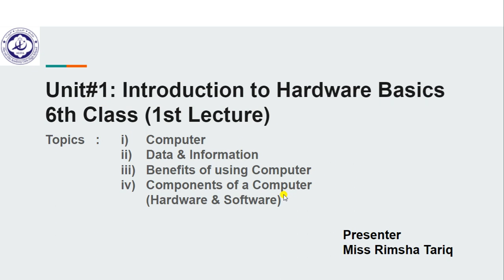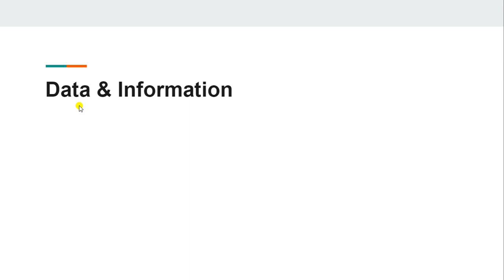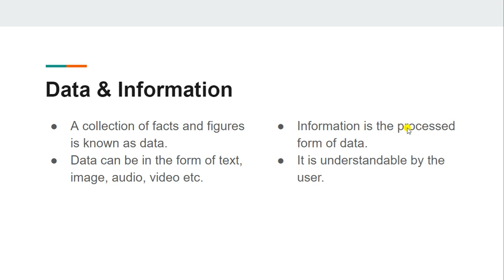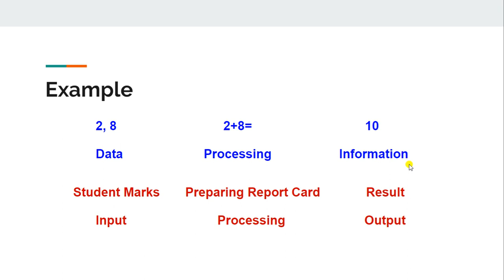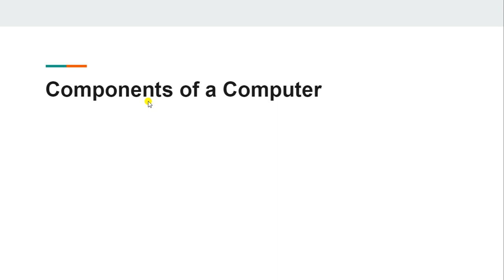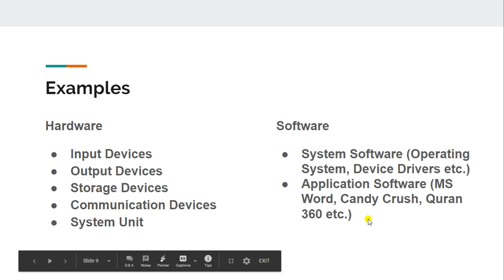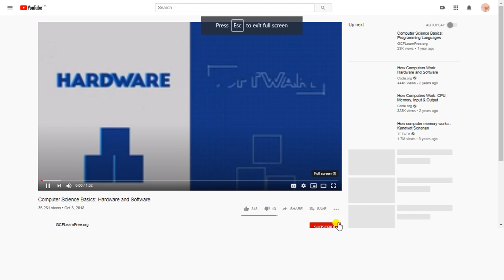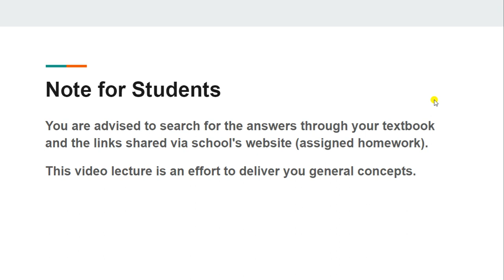ALDA Senior Section | Class 6th | Computer Science | Introduction to Hardware Basics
This is an educational video for computer students of class 6th. This video contains first 1-2-3-4 topics of Unit#1 (Introduction to Hardware Basics). In this video, students will learn about Computer’s Definition & Types, Difference between Data & Information (with examples) and Difference between Hardware & Software (with examples).